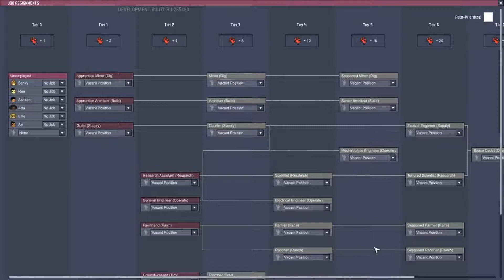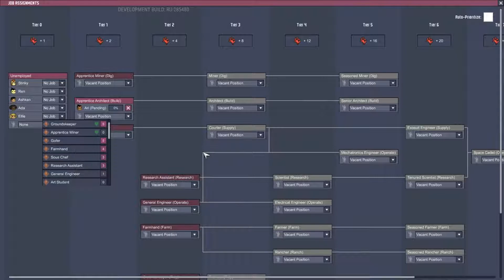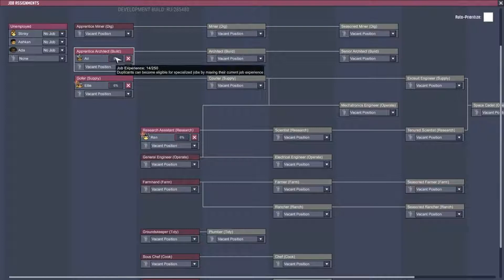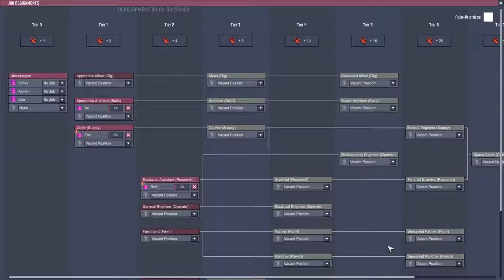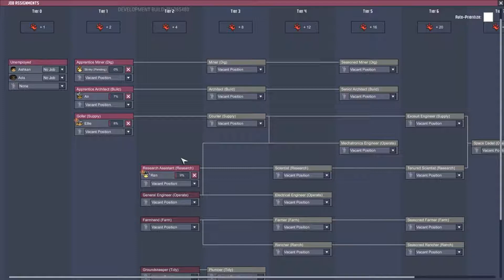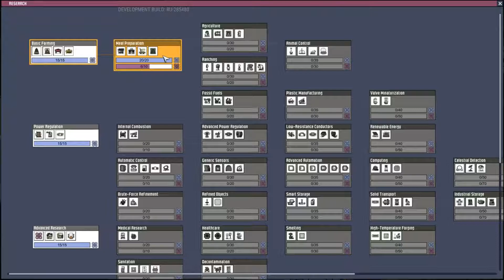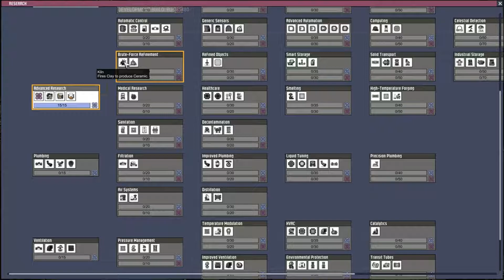Oxygen Not Included - Providing Jobs - Part 4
Hey Everyone!

Thanks for joining me in this new adventure of learning a game. I just downloaded it because a couple of you suggested it and I figured, why not try it!. So far it’s a lot of fun.

In this game, you are a deep inside an alien space rock with your industrious crew. You will need to master science, overcome strange new lifeforms and harness incredible space tech to survive, and possibly thrive!